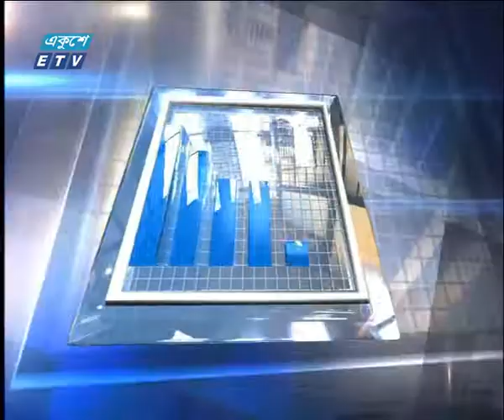Share Bazar Update 1st Stage | 27 March 2018 | ETV Business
অনুষ্ঠানের নাম: একুশে বিজনেস
উপস্থাপক: রাজু রহমান
বিষয়বস্তু: শেয়ার বাজার আপডেট ১ম পর্ব।
২৭ মার্চ শেয়ার বাজার নিয়ে আলোচনা ও আপডেট।